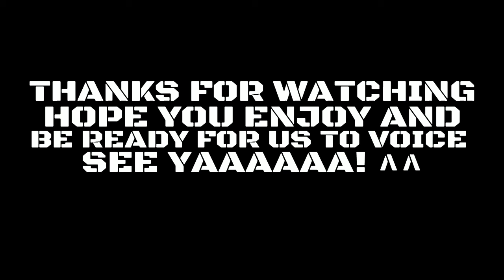My 1st Voice reel (With my buddies) (So far)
I forgot king dice is also dragonboy72004